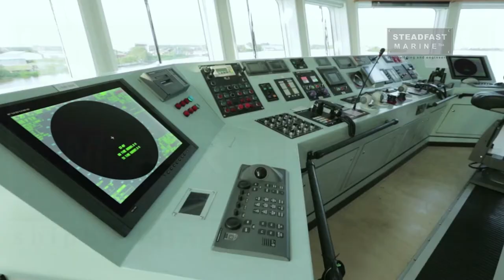Company Profile PT Steadfast Marine Tbk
PT Steadfast Marine. Tbk (Perseroan) didirikan pada tanggal 16 September 2004 oleh Eddy Kurniawan Logam dan Rudy Kurniawan Logam dengan bidang usaha industri kapal dan perahu.
Pada bulan Juni 2018, Perseroan melakukan penawaran saham perdana kepada publik.